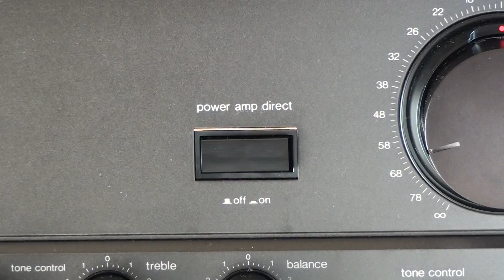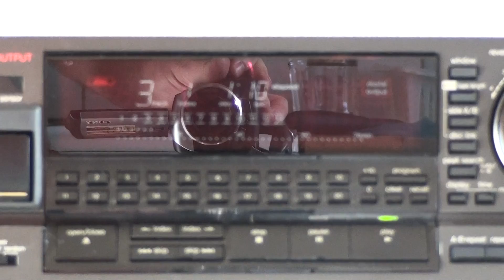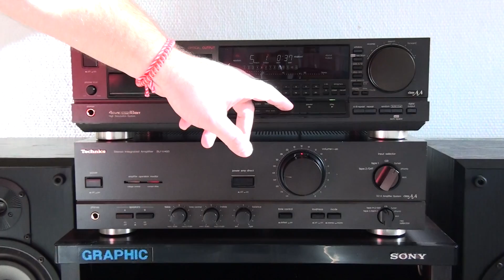TECHNICS SL-P777 & SU-V460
TECHNICS SL-P777 COMPACT DISC PLAYER
TECHNICS SU-V460 STEREO INTEGRATED AMPLIFIER
B&W VISION 4 STEREO SPEAKERS